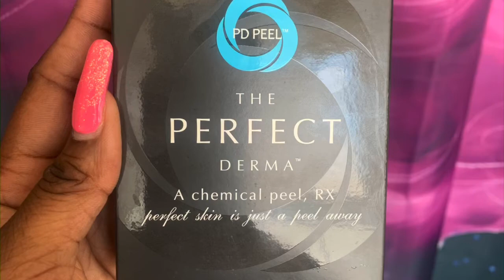Chemical Peel on Black Skin | Day to Day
The peel that was used on me is The Perfect Derma Peel and was done by a licensed esthetician in MD. Here I simply documented my day-to-day peel process from start to completion.

The Reverie Blog w/ Bria Danielle